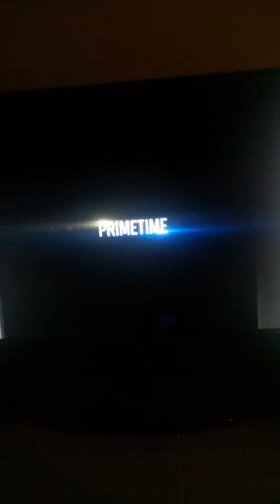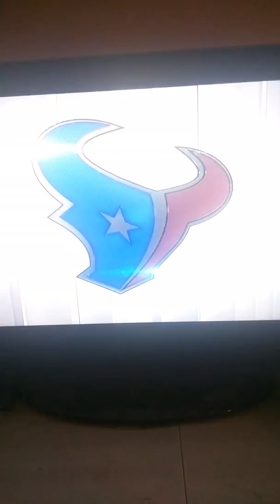Houston Texans vs Tennessee Titans. ( 4TH Quarter)